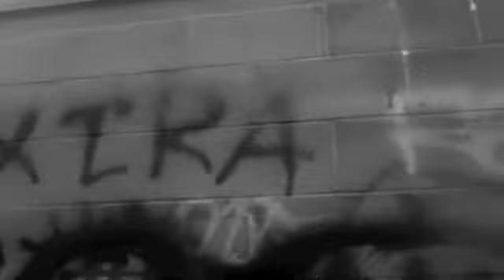Wild Things - As deep as the bottom gets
WILD THINGS is a group of 4, and growing. We are currently working on dropping  a double set mixtape. both ft. different local and non residential artists. And both including solo songs from all of the artist's within the WILD THINGS camp.
Goonie, GK, as deep is the bottom gets
Prod:Goonie
Dir: Goonie & Richard Vargas
Thanks to Mk Ultra, Trev P, Big tone, Richard Vargas, Jr & Jr, and everyone that supports us.

this is a link to the converter for downloading our music